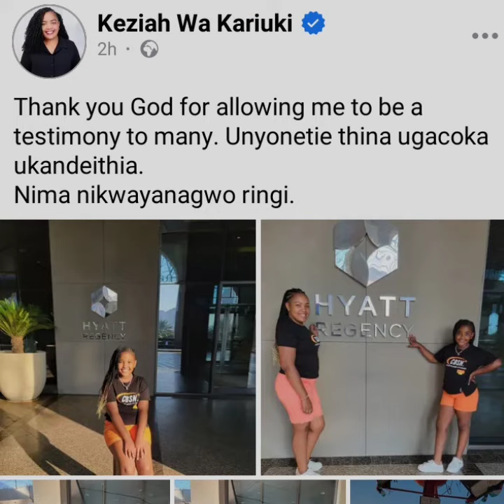WOI MA😭KEZIA WA KARIUKI GUTIGA MASHABIKI AKE NA EMOTIONAL MESSAGE EH DUBAI